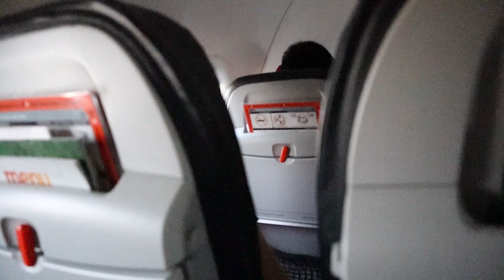THE PIONEER MTB STAGE RACE 2019 - PART 1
Part 1 of the Pioneer MTB 6 day stage race in southern New Zealand.